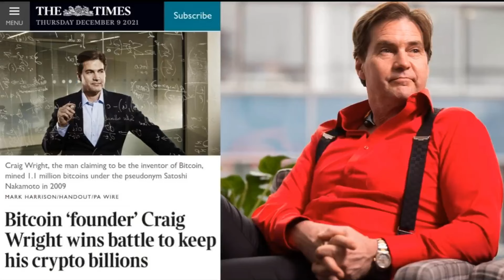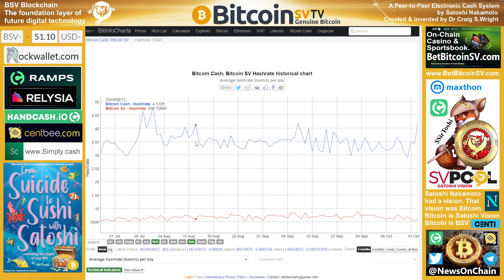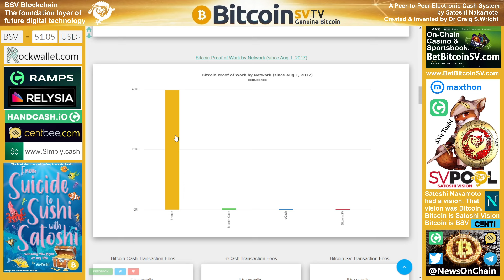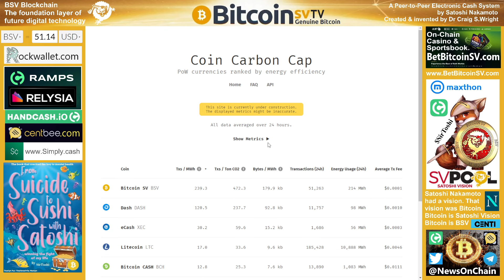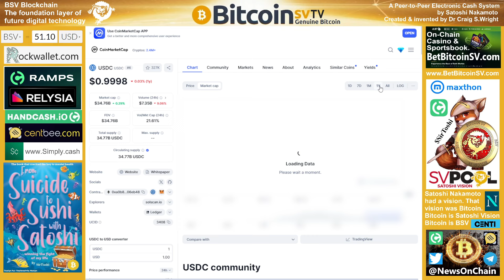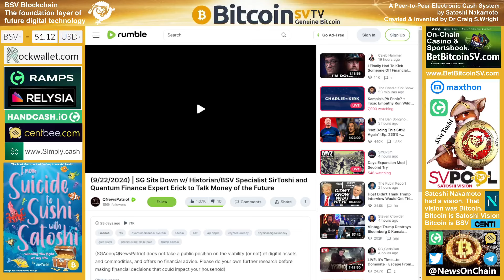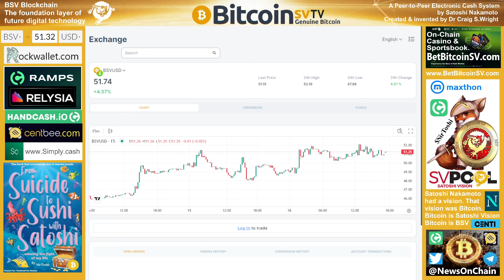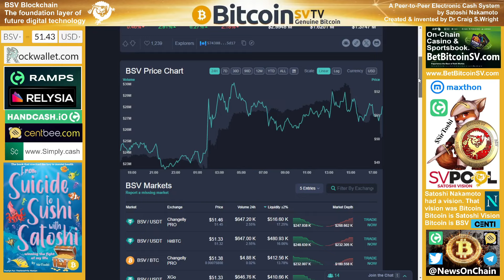Charts: £911Bn Break Out